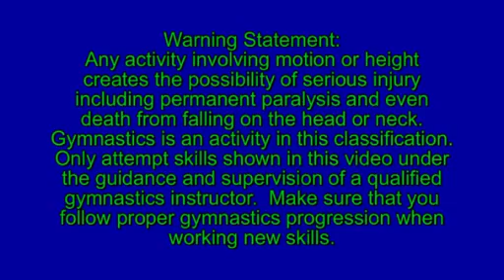Comp 5 Training Video 2013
Training Video for Compulsory 5 gymnasts in the CARA Gymnastics League.  Routines through 2013.